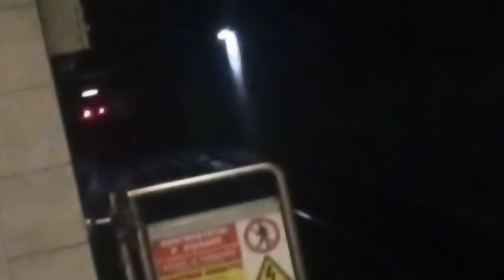Athens Metro 2023 Χαλάνδρι έως Εθνική Άμυνα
Athens Metro 2023 βόλτα με το μετρό από το σταθμό Χαλάνδρι έως Εθνική Άμυνα

Συρμός σειράς 1 alstom Siemens

Στάσεις
Χαλάνδρι
Αγία Παρασκευή
Νομισματοκοπείο
Χολαργός
Εθνική Άμυνα

Ημερομηνία βίντεο : 25/11/2023